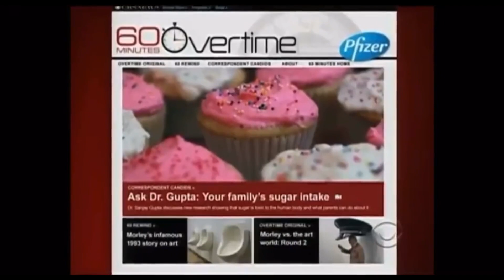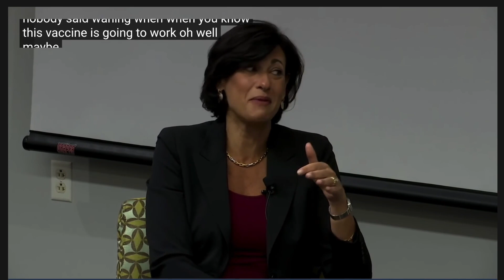CDC Director Dr. Walensky Interview About Efficacy And Waning Of Vaccine